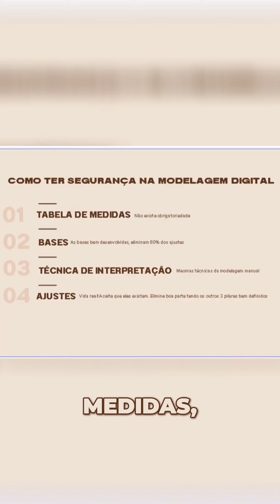Qual motivação tu escolhe? Comenta aqui abaixo!